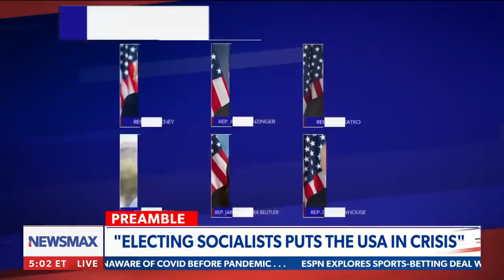Salcedo: That's the face of a man who has failed on every foreign policy decision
Salcedo on the consequences of electing socialists into office - 'they always seem to put the US in crisis.'